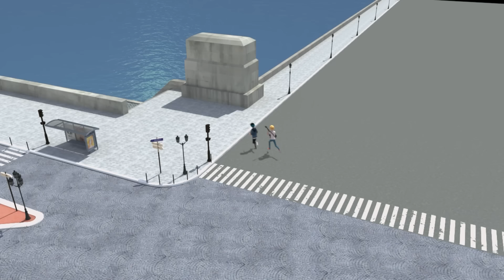MIRACULOUS | 🏆🏅 DEPORTES ⛸️⚽️ | Compilación 2 🐞 Las Aventuras de Ladybug